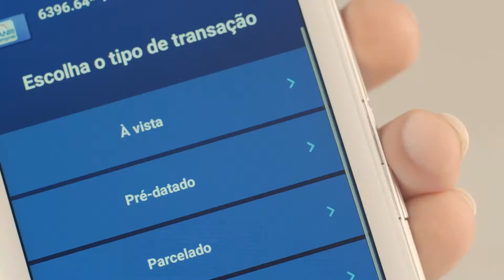Cinejornal do 47º Festival de Cinema de Gramado - 22/08/19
No sexto dia de Festival, a turma da Mônica conquistou a atenção do público no tapete vermelho.

O Cinejornal é transmitido diariamente nas salas de cinema do GNC no Rio Grande do Sul durante o festival. Para uma melhor experiência, assista em HD